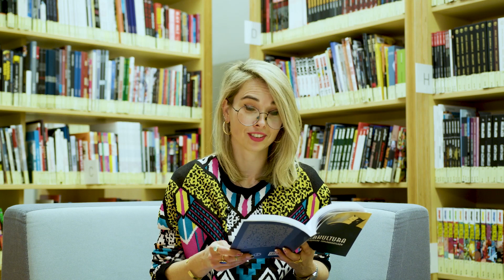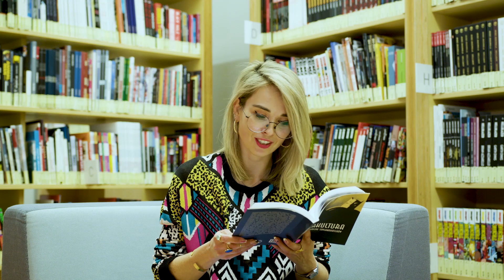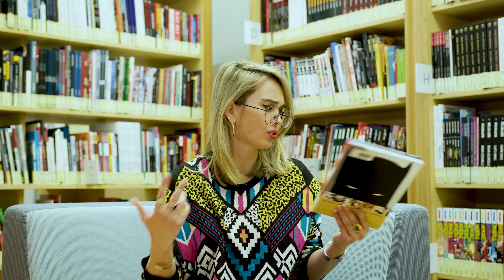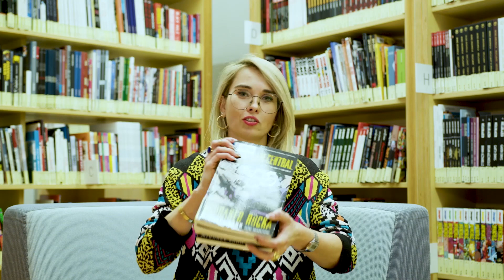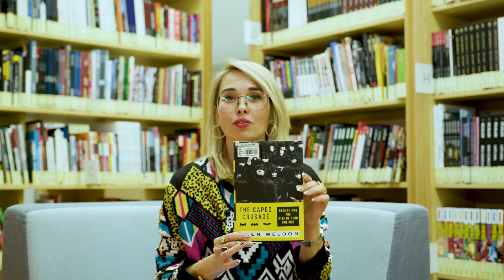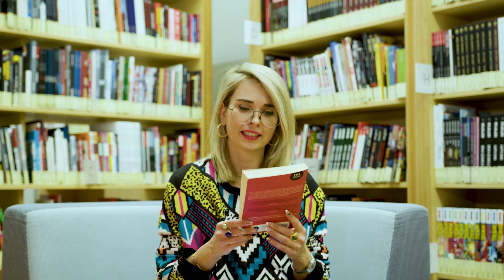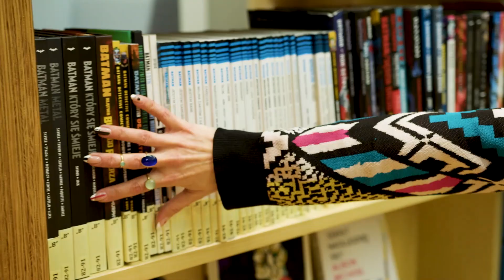Pozdrowienia z Czytelni! Odcinek 4: Batman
Cześć! Temat jest jasny: Pozdrawiam Was z Czytelni w 📚💕Bibliotece na Koszykowej📚💕 w Warszawie. To właśnie tam powstał materiał, tam jest mnóstwo komiksów, są też kontekstowe książki. Sprawdźcie swoje biblioteki, bo one na Was czekają, o!🤓📚

Dzisiaj o Batmanie - o tym, za co go kocham ja, o tym dlaczego jest najlepszym superbohaterem i jak zabierają się za niego przeróżni twórcy. Poza tym wszyscy potrzebujemy bohaterów!

Serdecznie i słonecznie DZIĘ-KU-JĘ Natalii i Marcinowi z Biblioteki Publicznej m. st. Warszawy  przy ul. Koszykowej za pomoc w realizacji materiału! Good job! 📚💕 💯🔮🏆